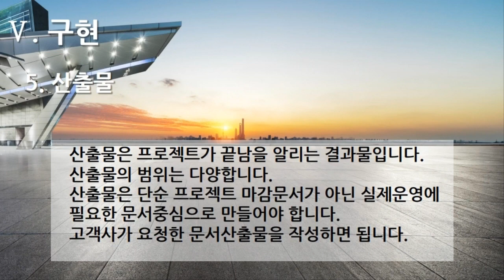[편집] 3부. 플랫폼 개발구축(Build Platform Development) - 구현(Implementation) 5. 산출물